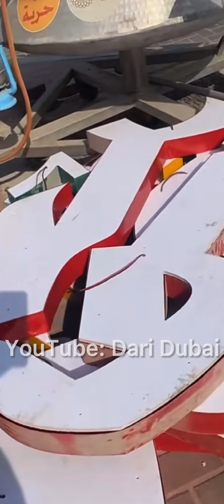يومنا كوتوموتو .. مع تاج السر محمود .. وبعدها زيارة مطعم البداير لبحث التجديد .. الشيف خالد حرية